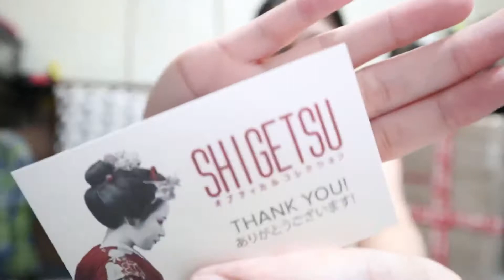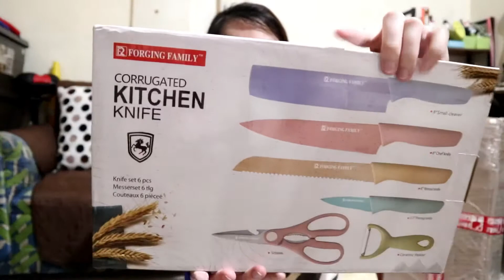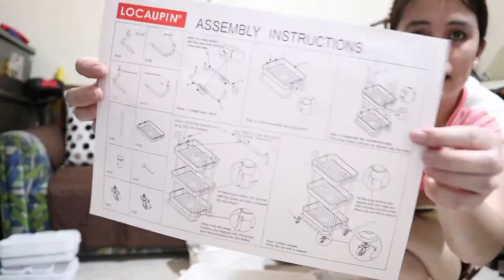LAZADA HAUL(6-6) & UNBOXING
HAPPY SATURDAY EVERYONE. I JUST WANT TO SHARE WITH YOU MY NEWLY UPLOADED VIDEO LAZADA HAUL & UNBOXING. 👍❤️ REALLY APPRECIATED PO. 🙌🤗

Product mentioned:
2. 8pcs Set Drawer Box Trays Plastic Shallow Organizer Storage Box Tray Cutlery Cosmetics Stationery
3. 6PCS Kitchen Knife Set Corrugated Colorful Stainless Steel Chef Knife Bread Knife Cleaver Scissors for Kitchen Bar
4. Locaupin No Screw 3-Tier Trolley Kitchen Utility Cart Shelf Rack Baby Stuff Organizer Home Bedroom Office Storage Rolling Salon Cart Hotels Restaurant Use Easy Assemble with Locking Wheels and Handle
5. Qoncept Furniture Harper 5 Layer Metal Organizer Filing Cabinet ( Big Bottom Drawer ) (WHITE)

Fb Page: Niña Nicolyn J. Dicdiquin

Musician: @iksonmusic